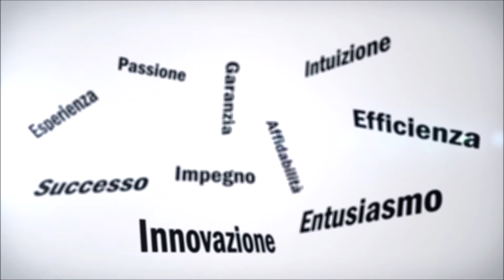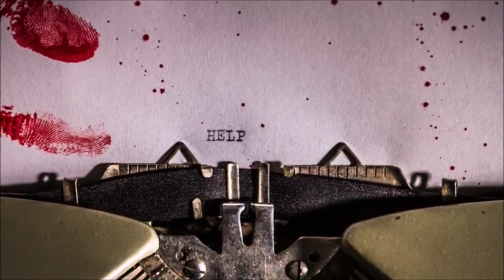"Free boys" - Graziano Adamo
Proprio durante l’importantissima festa del cioccolato di Modica scoppia una rissa in un bar del centro cosicché una pattuglia guidata dal commissario Sigari interviene. Per reprimere i continui furti e crimini che si verificano nel ragusano, il commissario Sigari mette in opera una squadra di nome Free Boys. Si tratta di ragazzi di strada a cui lui stesso dà dei soprannomi a seconda delle loro qualità e competenze passate. Successivamente, durante un enorme incendio, viene ritrovato un cadavere di un bambino. Il caso desta così tanto stupore che il commissario Sigari avvia subito le ricerche aprendo un’indagine verso ignoti e, in riferimento al caso, tra gli archivi trova un rapporto distrettuale impolverato che era stato depositato in centrale. Mentre svolge le indagini e tenta di scoprire il colpevole che aveva ucciso crudelmente quell’infante, ha a che fare con altri casi che distolgono la sua attenzione. Di colpo la sua mente lo porta al suo passato di poliziotto quando ebbe a che fare con una persona, proprio tempo prima, durante il servizio a Prato. Durante la festa di compleanno di Testa d’acciaio (Cataudella), arriva la notizia di uno scoppio di una bombola di gas in una casa nei pressi del quartiere di San Giorgio a Modica. Negli scavi viene trovato uno scheletro che risale a cento anni prima. I Free Boys e il commissario Sigari aprono un’indagine. Una testata giornalistica locale viene a pubblicare il fatto nel quale tra intrighi ecclesiastici e storie passate sulla famiglia dello scheletro ritrovato, accadono degli omicidi. Sigari riesce a chiudere il caso, ma in modo inaspettato, rimanendo incredulo.